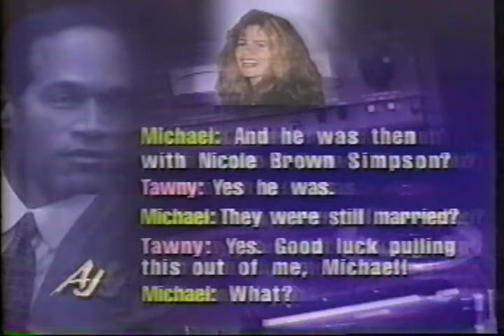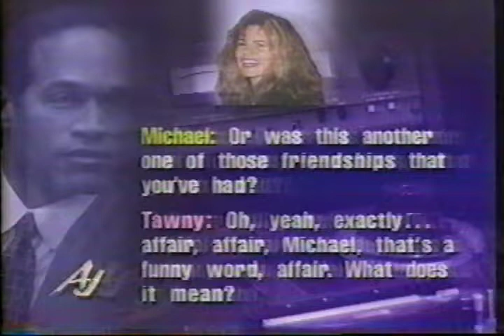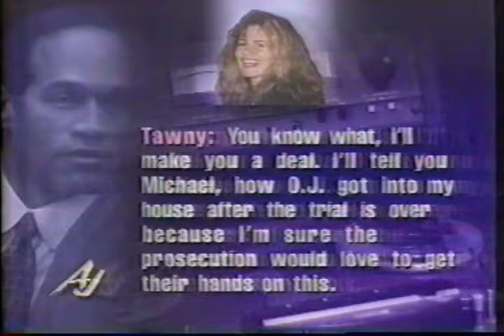Tawny Kitaen talks about her relationship with O.J. (American Journal) 1995?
Actress/model Tawny Kitaen talked about her relationship with O.J. Simpson on the entertainment news show "American Journal"  1995 or 96.